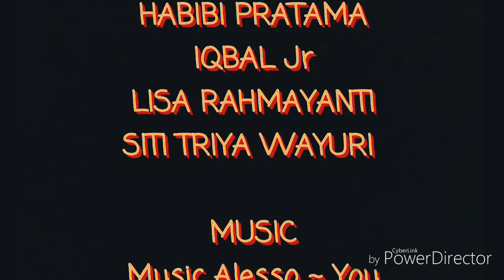Jalan Jalan Ke Air Terjun Pulau Simo, Kampar, Riau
ALUMNI IPA 1 SMA N 1 PUJUD 2015